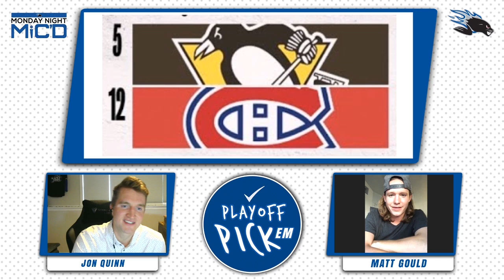Saint John Sea Dogs | Monday Night Mic'd Episode 13 w/ Sam Dove-McFalls & Matt Gould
Sam Dove-McFalls: 1:52
Lightning Round: 39:50
Matt Gould: 52:20